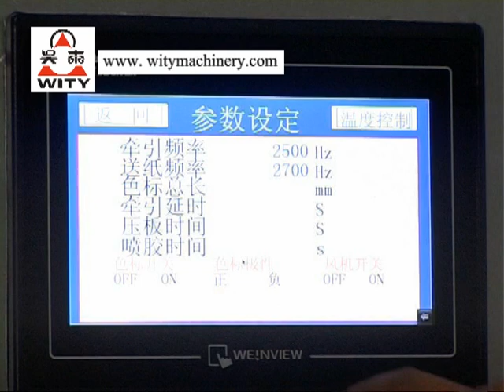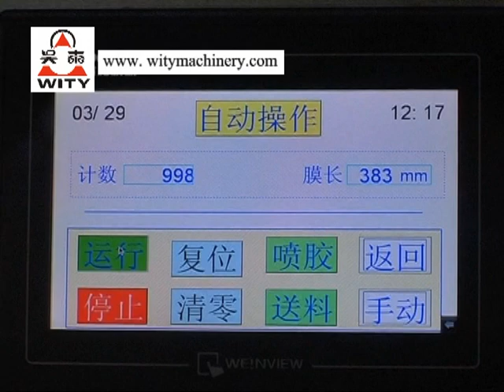DTDP-A4-10 A4 ream paper wrapping machine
8-10 reams per minute.